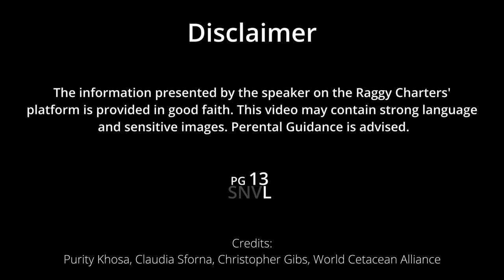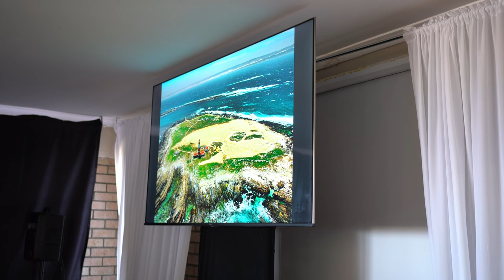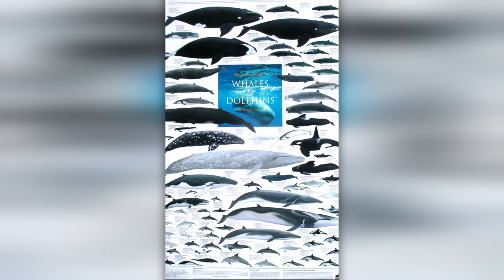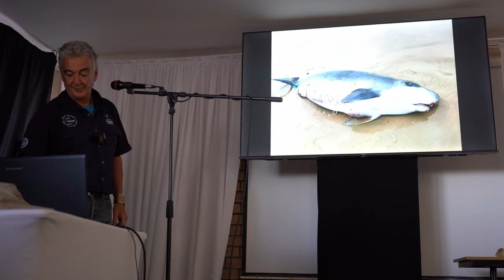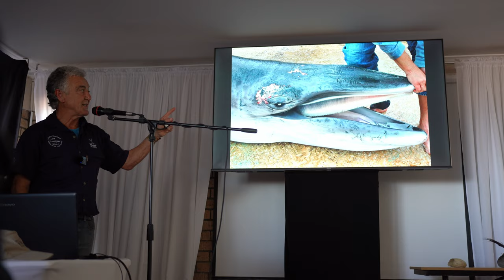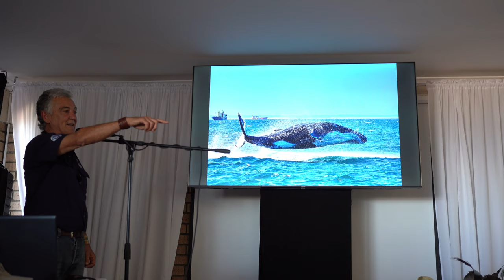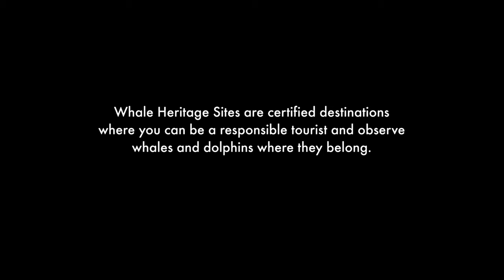Lloyd Edward's Talk | Whale festival 2023